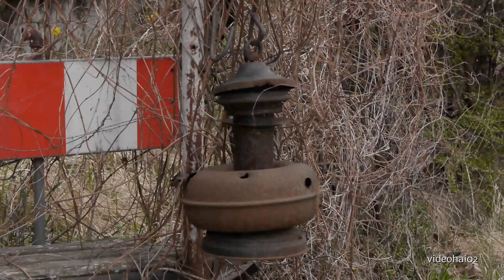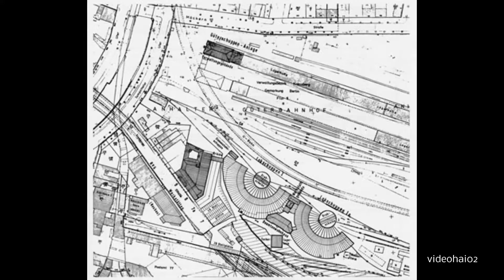Auf den Spuren der Vergangenheit.Der Anhalter-Güterbahnhof.Berlin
Anhalter Güterbahnhof

Kreuzberg,
befand sich auf dem Bahnhofsgelände südlich des Kontext: LandwehrkanalLandwehrkanals, das von der Möckernstraße im Osten und der Yorckstraße im Süden begrenzt wurde (nordwestlich davon schloss sich das Gelände des Potsdamer Güterbahnhofs an).

Das Bahnhofsgebäude war von Franz Kontext: Schwechten, Franz HeinrichSchwechten entworfen und gleichzeitig mit dem Kontext: Anhalter BahnhofAnhalter Bahnhof errichtet worden. Es bestand aus zwei dreigeschossigen Kopfbauten (Verwaltungsgebäude), die durch eine dreibogige überbaute Tordurchfahrt (zu einer 20 m breiten Ladestraße führend) verbunden waren. An diese Kopfbauten schlossen sich die beiden etwa 210 m langen Empfangs- bzw. Versandspeicher an, die die Ladestraße begrenzten. Durch den rasch anwachsenden Güterumschlag musste die Speicherkapazität in den Folgejahren vergrößert werden (z. B. durch Verlängerung von Versand- und Empfangsspeicher). Der Bahnhof war für den Verkehr und die Versorgung Berlins von zentraler Bedeutung. Im Zweiten Weltkrieg trugen die Bahnhofsgebäude schwere Schäden davon. Die beiden Speicher brannten fast vollständig aus. Der westliche Kopfbau des Verwaltungsgebäudes wurde schwer beschädigt und nicht wieder aufgebaut. Der nur teilweise zerstörte dreibogige Durchfahrtsbereich verschwand 1963 im Zuge der Bauarbeiten am neuen U-Bahn-Abschnitt zwischen den Bahnhöfen Möckernbrücke und Yorckstraße. Die ehemaligen Speicher wurden in der Nachkriegszeit zum Teil wieder aufgebaut, jedoch nur noch begrenzt genutzt, da der Güterverkehr ab 1950 (wenn nicht direkt für West-Berlin bestimmt) um den Westteil der Stadt herumgeleitet wurde. Das Bahnhofsgelände blieb zunächst in weiten Teilen ungenutzt (bzw. Nutzung durch private Pächter und Speditionsfirmen). 1983 wurde auf einem Teil des Geländes des A. und des Anhalter Bahnbetriebswerkes das Museum für Verkehr und Technik Berlin -- heute Kontext: Deutsches Technikmuseum BerlinDeutsches Technikmuseum (DTM) -- eröffnet. Der noch erhalten gebliebene östliche Kopfbau des ehemaligen Bahnhofsgebäudes (Verwaltungsbau) wurde im Zuge des weiteren Aufbaus des Museums renoviert und beherbergt heute als Teil des DTM, das SPECTRUM, ein "Science Center", das die Besucher näher an Naturwissenschaften und Technik heranführen soll. Weiterführende Pläne des DTM sehen vor, das Gebäudeensemble des Anhalter Güterbahnhofs als Ganzes wieder aufzubauen: Die ehemalige Ladestraße zwischen den Speichern soll dann mit einem Glasdach überdacht und zu einer "Museumsstraße" ausgebaut werden, der gesamte Frontbau (seit Gründung des Museums als Erkennungssymbol genutzt) nach Restaurierung bzw. Neuaufbau den zukünftigen repräsentativen